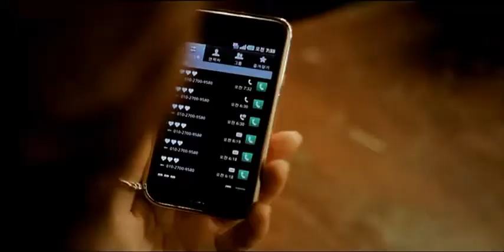[MV] After School - Love Love Love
Happy Pledis Album